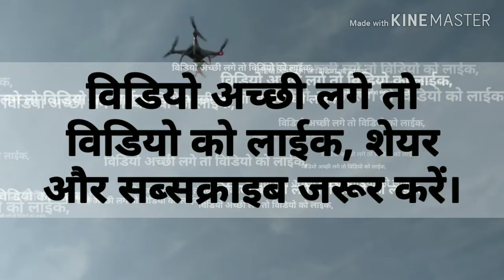Run for Youth ll Dineshgulati II किस-2 ने जीती Run for Youth की रेस।। By Goldy Mantra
जय हिन्द, नमस्कार, सारे भाईयों न राम राम,
I am OMBEER GORAYAN.
एक बार फिर आपका स्वागत है हमारे यूट्यूब चैनल GOLDY MANTRA पर
Run for Youth में किस-2 ने जीती रेस और दिनेश गुलाटी ने राहगिरी में कराया सभी को व्यायाम By Goldy Mantra

भाईयों विडियो पूरी देखें और विडियो जैसी लगे,
उसे कोमेन्ट बोक्स में कोमेन्ट करके जरूर लिखें।

धन्यवाद।
सभी अपना प्यार यूं ही बनाए रखना।

विडियो अच्छी लगे तो लाईक,

Jai Hind. Jai Haryana

Last Videos Link are available: -